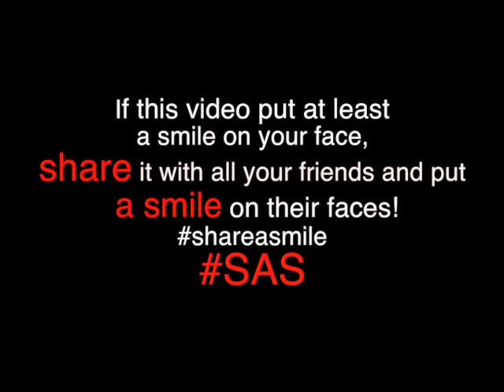Share a smile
If this video put at least
a smile on your face,
share it with all your friends and put
a smile on their faces!